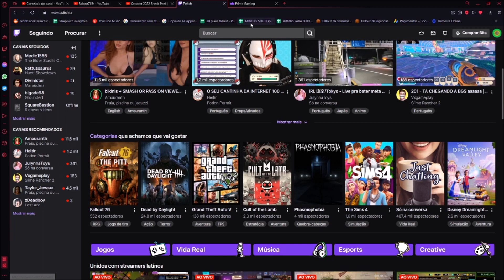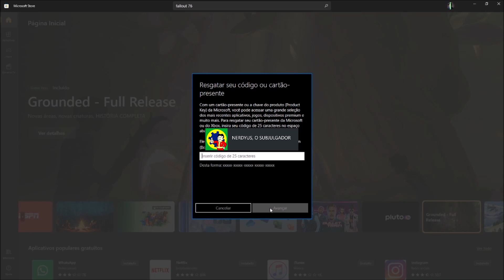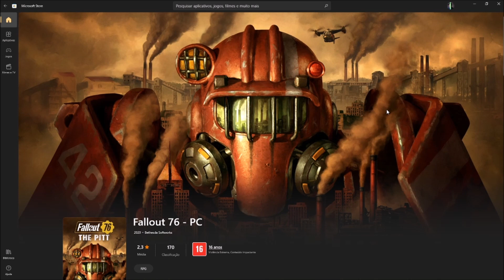Fallout 76 de GRAÇA pelo Amazon Prime! Veja como resgatar!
Compre Fallout 76 na Steam por este link e apoie mais ainda nosso trabalho!

Acompanhe nossas lives aos sábados! (sempre ao final da tarde ou perto de horário do almoço em caso de update)

Minha máquina:
Processador: Intel core i5 7400
Ram: 12gb
Placa de Vídeo: nvídea GTX 1050ti 4gb
SSD 480 gb Adata